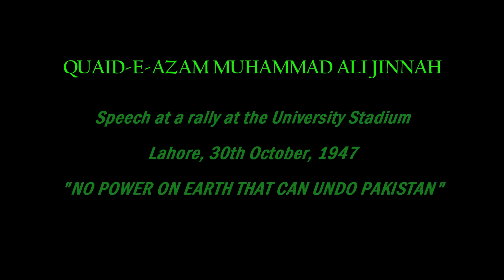Pakistan's Independence Day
Made a video for the 14th of August, the Independence Day of Pakistan. Hope you all will like it.

Game Clips Taken From:
Splinter Cell: Blacklist
Ace Combat 4: Assault Horizon

Movie Clip Taken From:
Jinnah The Movie

Song:
National Anthem of Pakistan (Guitar)